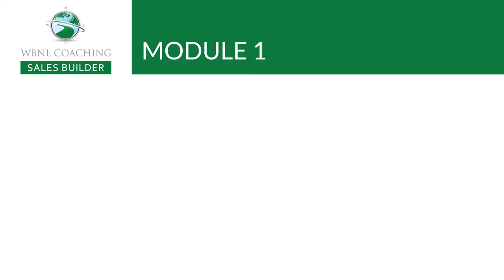Avoid These Common Real Estate Agent Mistakes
Avoid These Common Real Estate Agent Mistakes!  In the category of, don't let this happen to you, we bring you a few things that should be a part of your plan.  Today, we share a lesson from our Real Estate Sales Builder course, called Avoid These Common Real Estate Mistakes.